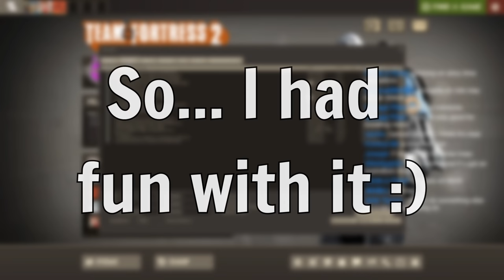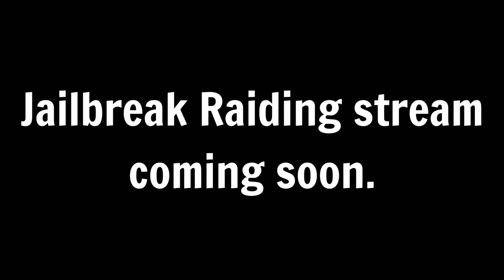Breaking Jailbreak by Mass Rebelling [TF2]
Everyone join Jailbreak and rebel, they can't stop an army of 12 Scouts with Wrap Assassins! Thanks to everyone who joined the stream and helped, it wasn't the original plan for the stream but it was a lot of fun! And once again, stop. taking. jailbreak. seriously. TF2 jailbreak is a bad mode.

Let me know if you want to see the highlights from the full Q&A stream and not just the part where we trolled Jailbreak. It was pretty long but it was also a lot of fun.